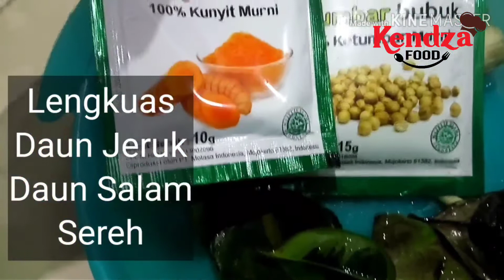Resep dan Cara Memasak Gulai Kepala Ikan Gurih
Gulai juga disebut sebagai Gule adalah Masakan Indonesia berbahan baku daging ayam, aneka ikan, kambing, sapi, jeroan, atau sayuran seperti nangka muda dan daun singkong, yang diolah dalam kuah bumbu rempah yang bercita rasa gurih yang berasal dari Sumatera, Indonesia.
Berikut resep dan cara memasak gulai kepala ikan gurih ala kendzafood.